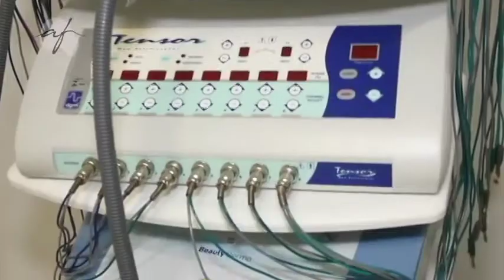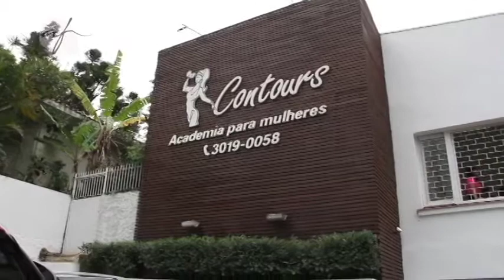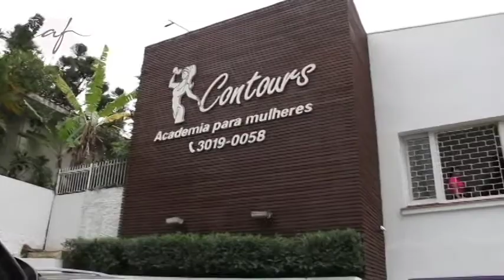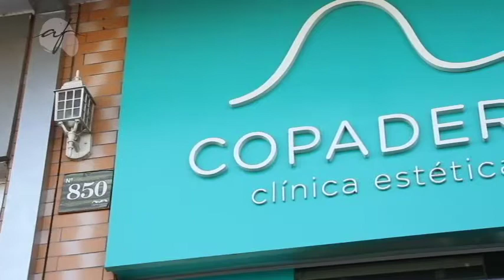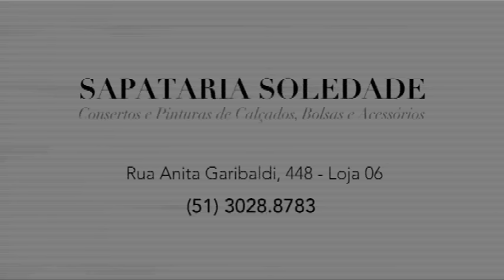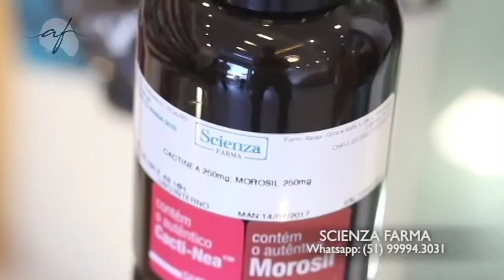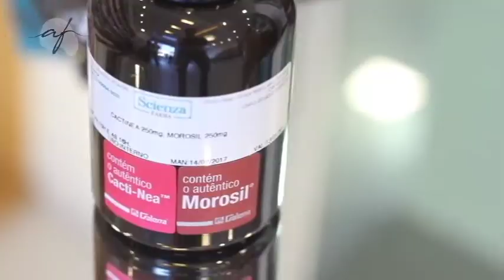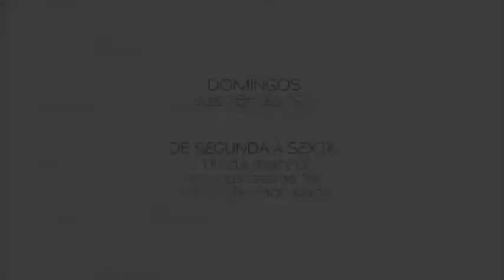PROGRAMA DO DIA 27/08/17